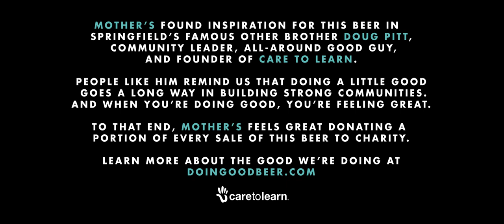6ix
Mother's found inspiration for our new brew, Doin' Good, in Springfield's own other brother Doug Pitt; founder of Care to Learn and all around good guy. To that end, we feel good sending a portion of package sales their way.

Video by the great Locke and Stache
Mills -- Doug Pitt
Somerset -- Jon Herbert
John Doe -- David Soper
Script adapted by Kyle Jeffries